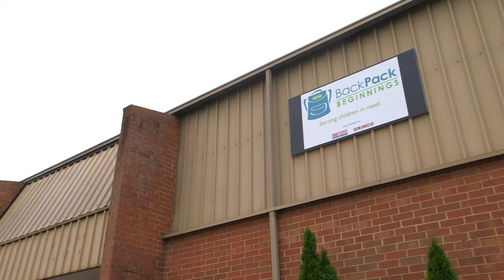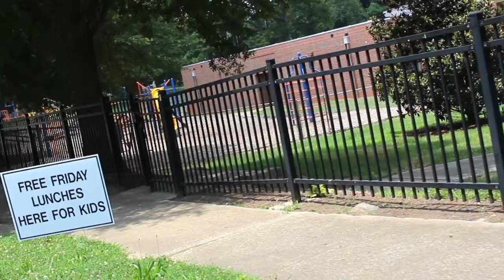Parker White - 2016 Finalist, The NASCAR Foundation Betty Jane France Humanitarian Award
Parker White founded BackPack Beginnings in 2010, driven by a compassion for families struggling to provide for their children on a daily basis. With two young children of her own, Parker understood a mother’s desire to see her child be happy and successful.  But she also knew that not every family has the means to put enough food on the table or provide basic necessities for their children. That led White to establish BackPack Beginnings, which strives to provide children in the Greensboro and High Point, North Carolina areas with nutritious food, clothing, and other basic necessities. BackPack Beginnings works with local schools to open food and clothing pantries, donate backpacks filled with blankets and school supplies, and provide comfort and hygiene items to children in need.

Learn more about this year's finalists, and cast your vote to determine the winner of a $100,000 donation from The NASCAR Foundation. today!

Voting closes on September 26, 2016 at 5 PM (EST).

Watching this video does not count towards the vote.